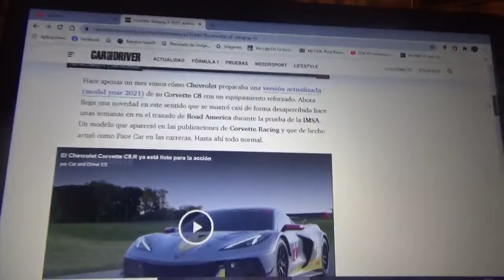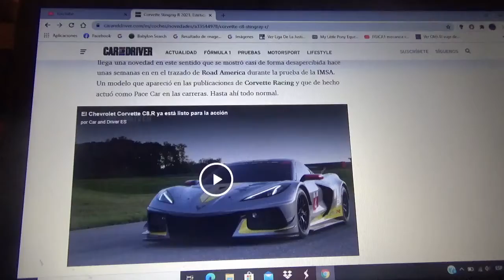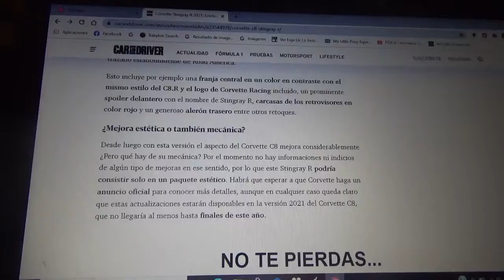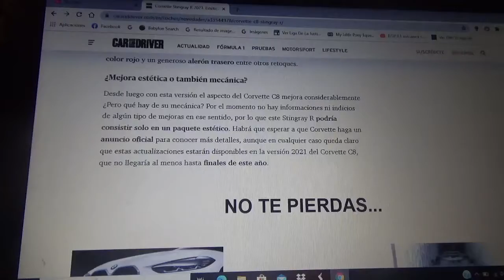Corvette Stingray C8 R información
Aquí les hablo sobre este auto de seguridad acompañado de sus hermanos de carreras en la famosa pista normal Road Atlanta que ahora presenta un gran paquete estético